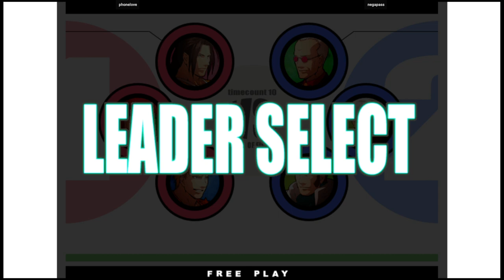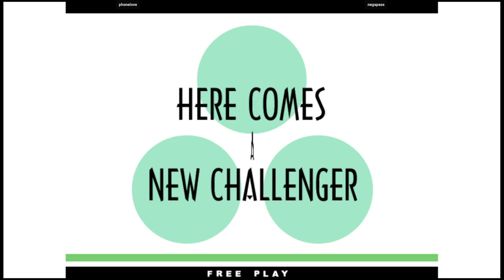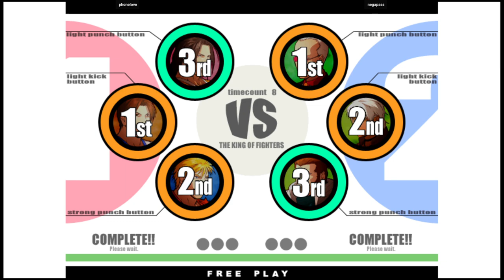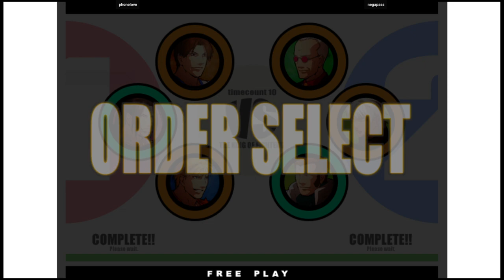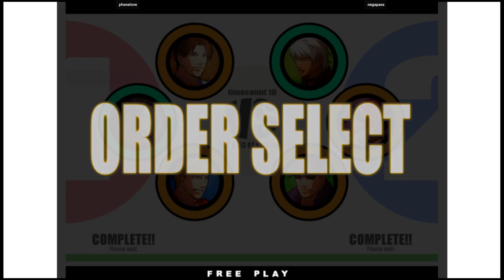KOF XI | phonelove VS negapass | 🇰🇷🇰🇷 Fightcade2